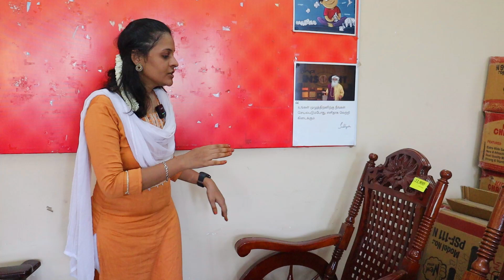இப்படி ஒரு இடமா? All in One Place Mini Pallavaram Sandhai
All in One Place Mini Pallavaram Sandhai. Do watch super deluxe channel videos and share your comments.

Shop Details:
Jai Bhairavi Building, 38/1, 5th Street, Kuruvikaran Salai, Anna Nagar, Ranan Nagar, Madurai, Tamil Nadu 625020

Shop name- Dhyanalinga Enterprises
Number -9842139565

AVAILABLE WITH WHOLESALE PRICE  :

Dhyanalinga Enterprises
38/1 Kuruvikaran Salai 5 th street
Behind Arvind Eye Hospital
Anna Nagar
Madurai-20

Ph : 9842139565